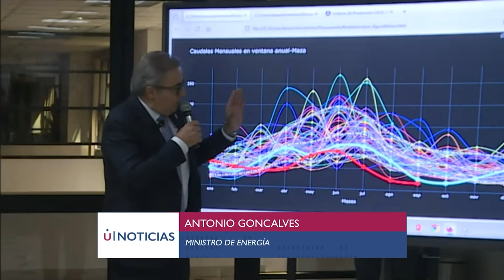¡DIANA JÁCOME ES PARTE DEL CIRCO QUE ARMA EL GOBIERNO! UNEWS 24/09/2024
Con Valeria Gómez, Ariana Suárez y Danna Bustamante.